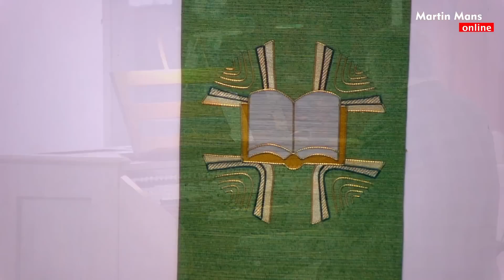Bevrijding - Martin Mans bespeelt het orgel van de Breepleinkerk in Rotterdam